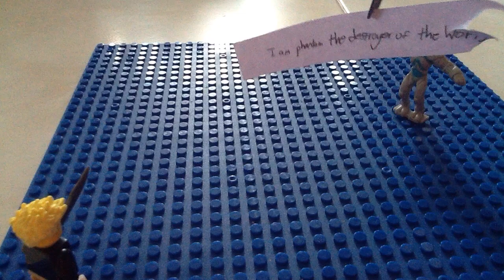Lego Ninjago Quest of dimensions : Episode 1: BEGINNING